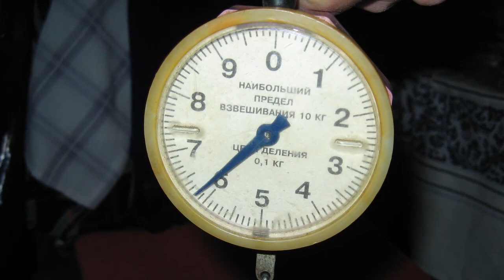РЫБАЛКА НА КАРАСЯ И ПЛОТВУ - КОТЫ В ВОСТОРГЕ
Две удачные рыбалки октября на плотву и карася.
Заводские котики довольны угощением!